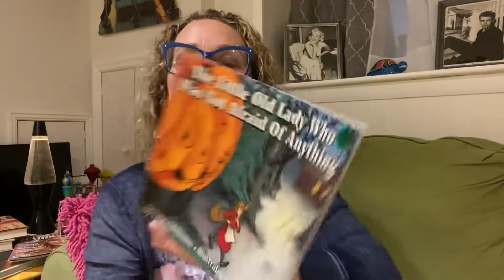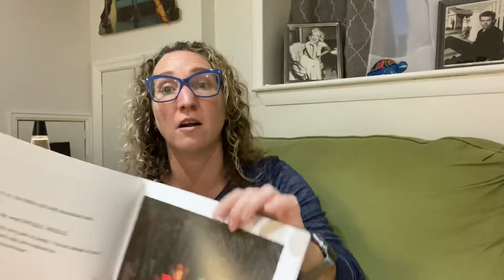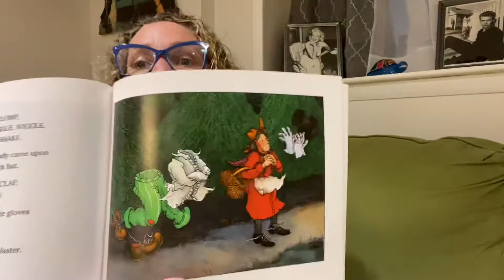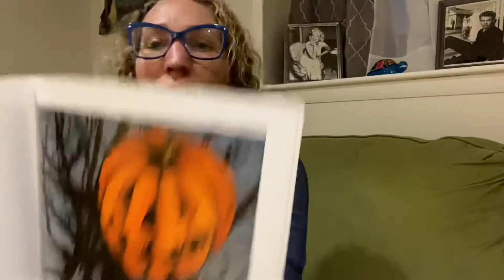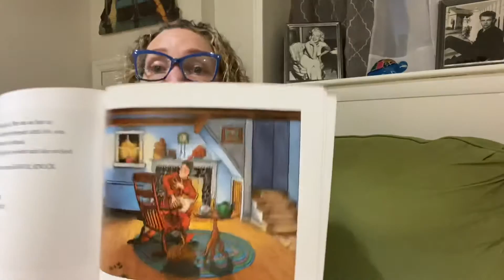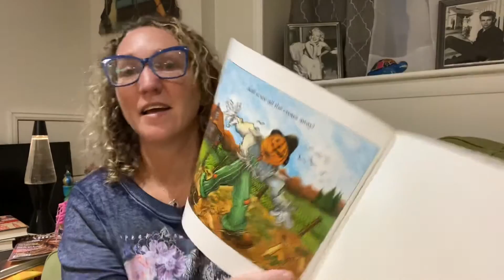The Little Old Lady Who Was Not Afraid of Anything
Today we will be reading, THE LITTLE OLD LADY WHO WAS NOT AFRAID OF ANYTHING, by Linda Williams.